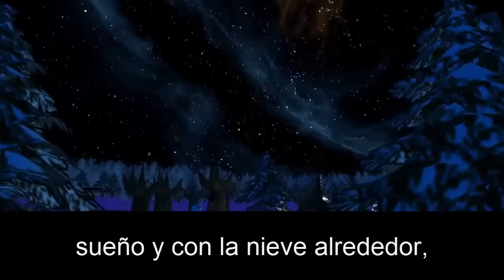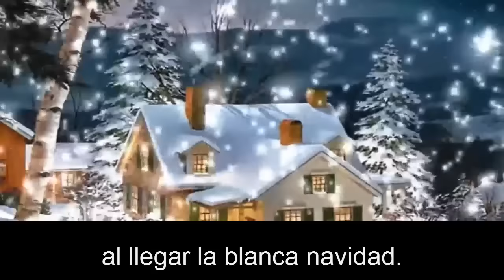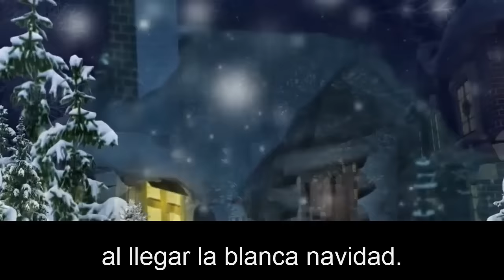Blanca Navidad (con letra)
Villancico de la canción Blanca Navidad con letra